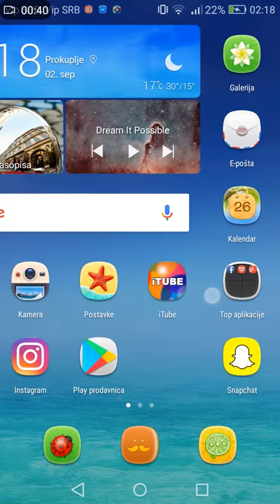Buddy Toss High Score